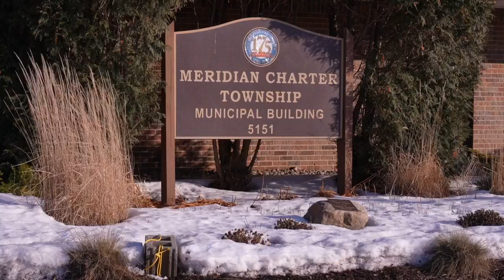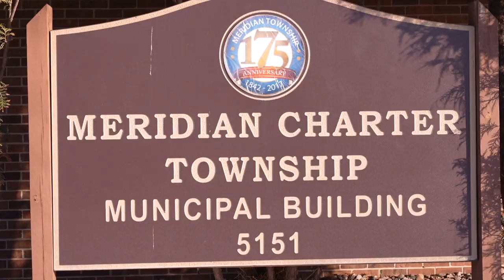Meridian Township prepares to discuss adding recreational marijuana shops to area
The Meridian Township Board has decided to discuss adding up to six recreational dispensaries to the area at the next meeting.